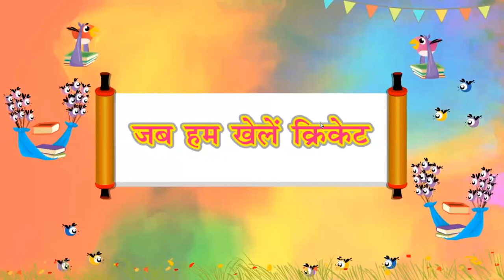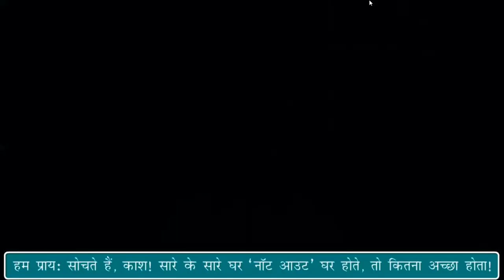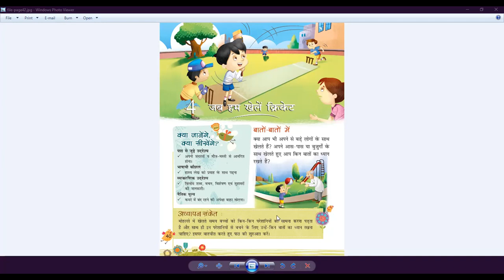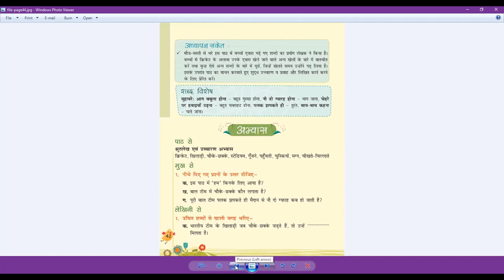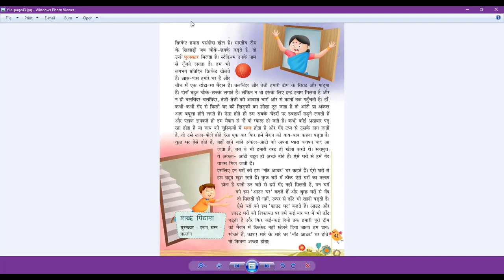जब हम खेलें क्रिकेट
Class - III - Hindi - Online Class 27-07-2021 by Pooja Ma'am (LPS)